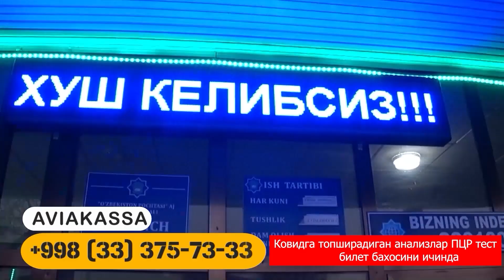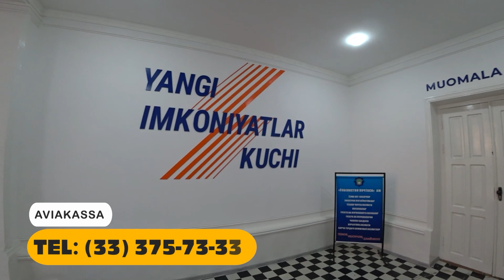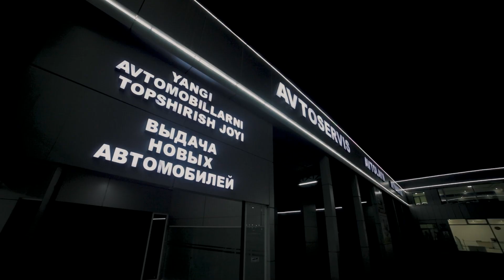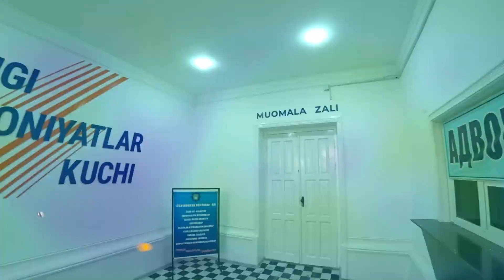Non topar mashinalar / Xorazm mashina bozori